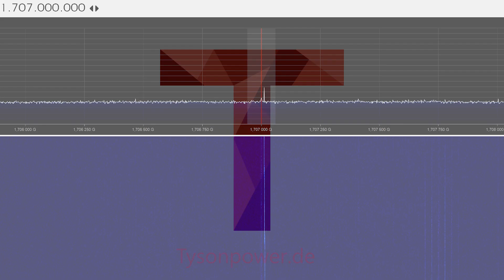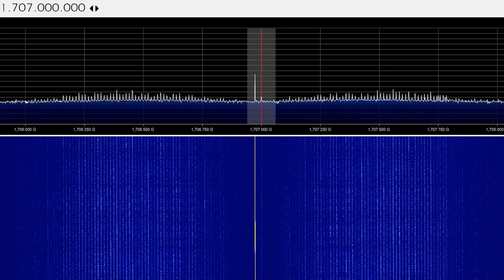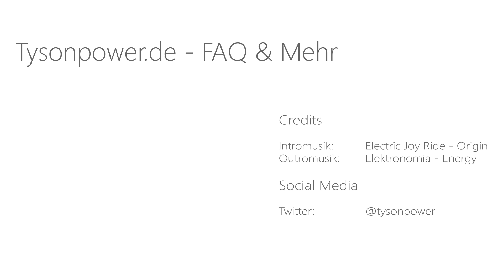[EN subs] Empfang von HRPT mit dem ADALM-PLUTO SDR - NOAA18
► Musik

Hintergrund:
Kasger - Refelctions [NCS]